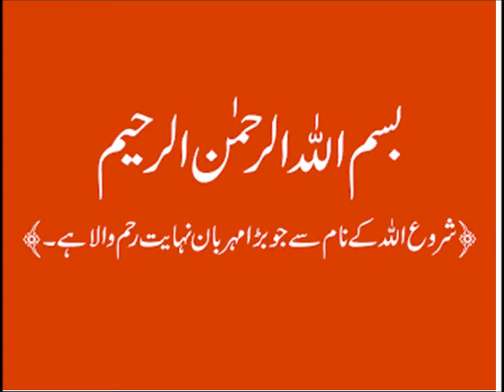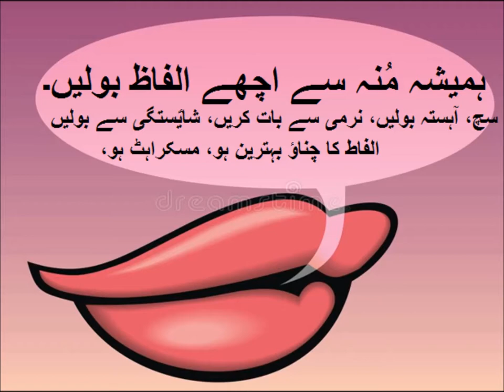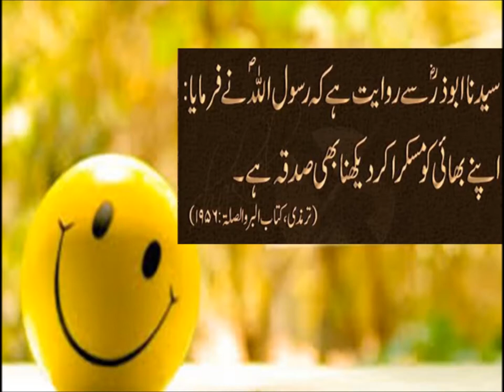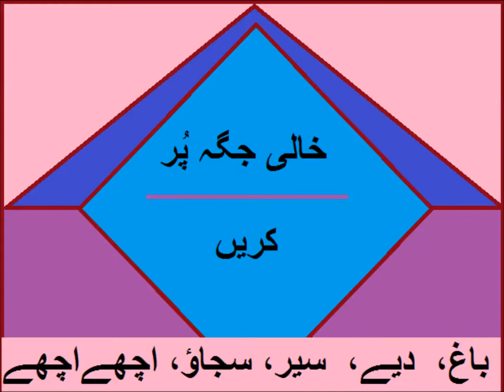Urdu Nazam/اردو نظم ساری دُنینا اپنا گھر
Class 3 Urdu sabaq 46, Urdu poem Sari Dunya Apna Ghar, اردو نظم ساری دُنینا اپنا گھر